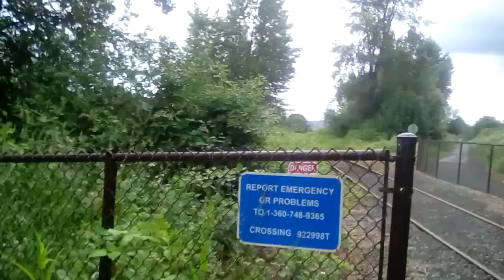On willapa hills trail 2 where trail crosses steam train track